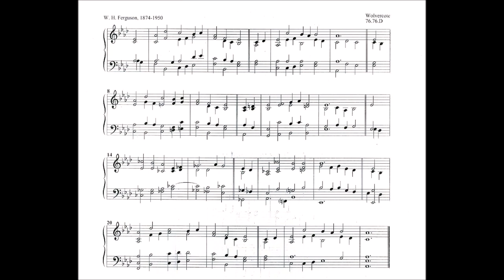Long Live the Pope (Wolvercote)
Text by: Hugh Henry
Tune: Wolvercote by: William Harold Fergusson 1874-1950

1. Long live the Pope! His praises sound
   Again and yet again:
   His rule is over space and time;
   His throne the hearts of men:
   All hail! the Shepherd King of Rome,
   The theme of loving song:
   Let all the earth his glory sing,
   And heav'n the strain prolong.

2. Beleaguered by the foes of earth,
   Beset by hosts of hell,
   He guards the loyal flock of Christ,
   A watchful sentinel:
   And yet, amid the din and strife,
   The clash of mace and sword,
   He bears alone the shepherd staff,
   This champion of the Lord.

3. His signet is the Fisherman's;
   No sceptre does he bear;
   In meek and lowly majesty
   He rules from Peter's Chair:
   And yet from every tribe and tongue,
   From every clime and zone,
   Three hundred million voices sing,
   The glory of his throne.

4. Then raise the chant, with heart and voice,
   In church and school and home:
   "Long live the Shepherd of the Flock!
   Long live the Pope of Rome!"
   Almighty Father, bless his work,
   Protect him in his ways,
   Receive his prayers, fulfill his hopes,
   And grant him "length of days."